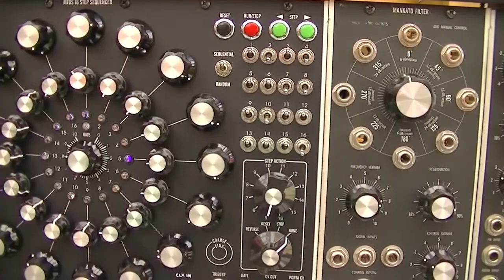Burping Modular Synthesiser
I was going to make a demo of the Tau Pipe Phaser and ended up making the synth burp in sequence. The demo will have to come at a later date.

I use two DotCom oscillators, STG mixer, two DotCom envelope generatiors, STG Pulse Matrix, STG Noise Buffet, DotCom sample & hold, MegaOhm CdS VCF/A, MFOS rotary sequencer, STG attenuators, STG signal amplifiers, DotCom reverb, and the Tau Pipe Phaser all running into an early 50's Gibson BR-9 guitar amplifier that rolls off some bottom end. Did I forget anything? Oh yes, I also used a multiple. Meh...